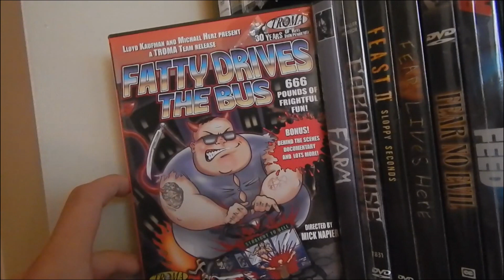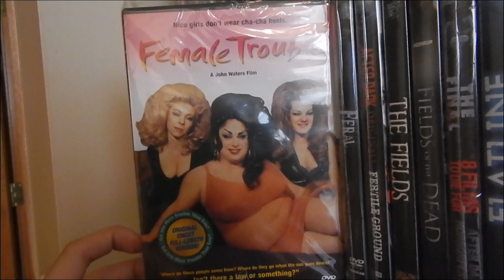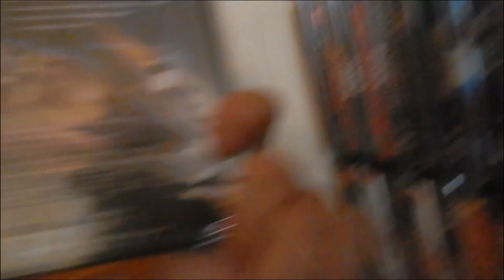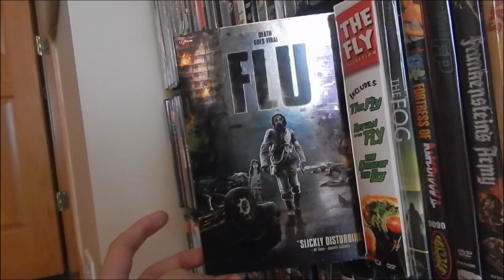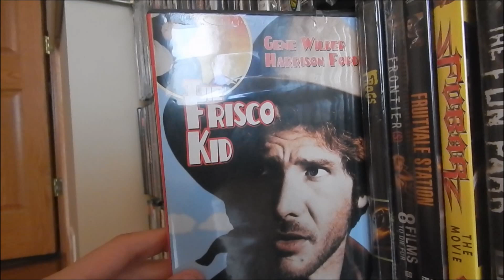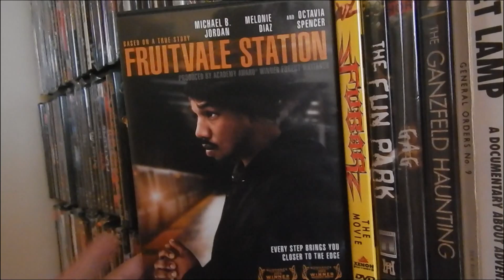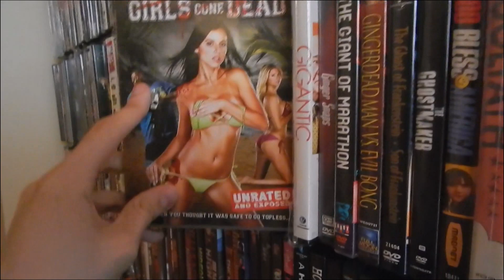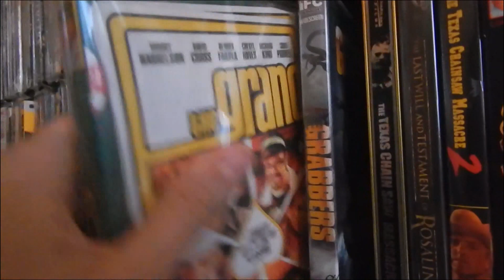Updated DVD Shelf Series: Shelf #6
Hey guys!! Here's the 6th shelf to my updated DVD Collection Series!
Twitter.com/Nesruler22

Jeremy